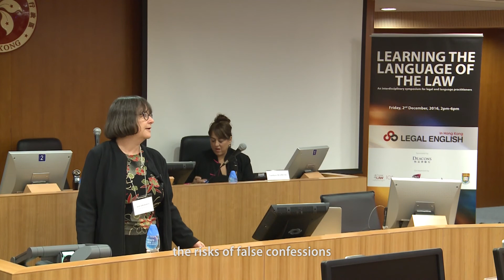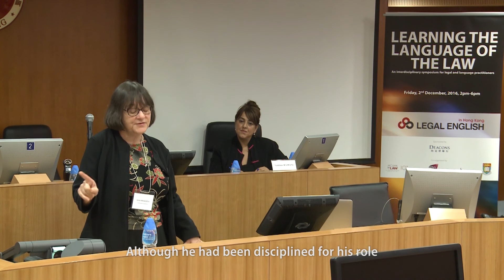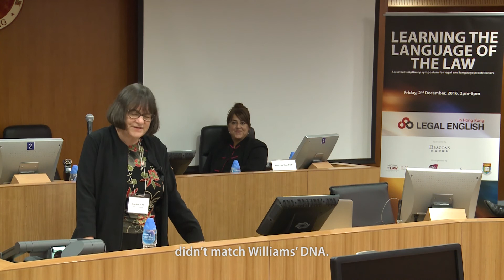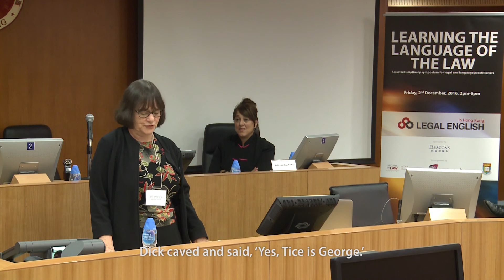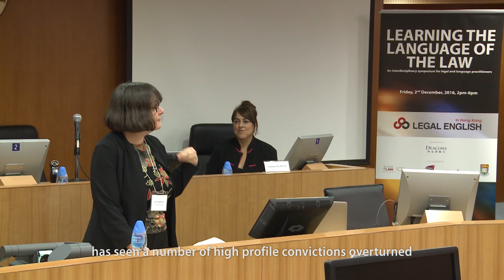Prof J. Ainsworth: How does the discourse of police interrogation create risks for false confession?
In this talk, Professor Ainsworth examines the so-called Reid technique of police interrogation as itself creating the risk of false confessions. Professor Ainsworth concludes by suggesting that the PEACE method of police questioning used in England and Wales is less likely to induce false confessions. Produced by legal English in Hong Kong, with support from the Hong Kong University Grants Committee. Special thanks to The Chinese University of Hong Kong Graduate Law Centre.